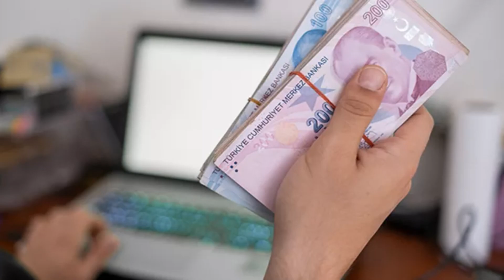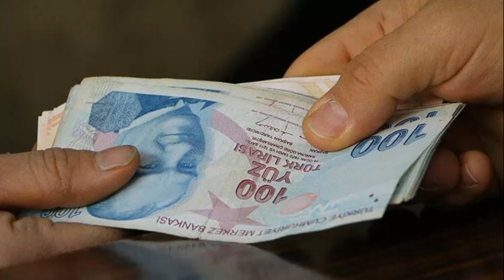EMEKLİNİN KURBAN BAYRAMI İKRAMİYESİ ARTTIRILDI NE KADAR OLDU ZAM GELDİ 2022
Selamlar! Kanalımda güncel haber, son dakika, eğitim, eğlence, vlog, ve sizlere bazı konularda yardımcı olabilmek amacıyla ''nasıl yapılır'' videoları paylaşıyorum. 2018’den bu yana her yıl ramazan ve kurban bayramlarında başta emekliler olmak üzere ölüm aylığı alanlara, şehit yakınlarına, gazilere, şeref aylığı alanlara ikramiye ödeniyor. 2018 ile 2021 arasında bayramlarda 1000’er lira ikramiye ödendi. 2021 yılında ramazan ve kurban bayramlarında 1100 TL ödeme yapıldı. 2022 yılı ramazan ayı ikramiyesi öncesinde de zam beklentisi vardı. Ancak ikramiyelere zam yapılmadı ve 1100’er lira ödeme yapıldı.
Enflasyon sebebiyle kurban bayramı öncesinde milyonlarca emekli ikramiyelere de bir zam yapılmasını arzu ediyor. Konu hakkında resmi bir açıklama bulunmuyor. Ancak kulislerde ‘Asgari ücrete ek zam olursa ikramiyelere de artış yapılır’ iddiaları konuşuluyor. Şayet ikramiyelere yönelik bir zam olacağına yönelik açıklama gelirse haberlerimizde yer vereceğiz.
Kurban bayramı ikramiyesi ne zaman yatar? Kurban bayramı ikramiyelerinin hesaplara ne zaman yatacağı araştırılıyor. Kurban bayramı ikramiyelerinin hesaplara yatırılacağı tarih henüz açıklanmadı. Ancak temmuz ayının 9,10,11 ve 12’si bayram olduğu için aybaşında ikramiyelerin yatırılmaya başlanması bekleniyor.
Kimler bayram ikramiyesi alabilir? SSK, Bağ-Kur ve emekli sandığı emeklileri, Şehit yakınları ve gaziler, Ölüm aylığı alanlar, Vazife ve harp malullüğü aylığı alan er ve erbaşlar,
Geçici köy korucuları, Şeref aylığı alanlar, Şampiyon sporcular, Kore, Kıbrıs ve İstiklal Savaşı gazileri, Terörden zarar görmesi nedeniyle aylık bağlanan siviller ve hayatını kaybedenlerin hak sahipleri bayram ikramiyesinden faydalanabilecekler.

Selamlar ben Mustafa Arılık ! Youtube henüz yeni başladım. Kanalımda oyun, oyun tanıtım, eğitim, eğlence, vlog, ve sizlere bazı konularda yardımcı olabilmek amacıyla ''nasıl yapılır'' videoları paylaşıyorum. Ayrıca iyi bir ''Pubg Mobile'' oyuncusuyum. Videoları montaj yaparken çok eğleniyorum ve birçok komik anlar yaşıyorum. Hergün yeni video paylaşıyorum.